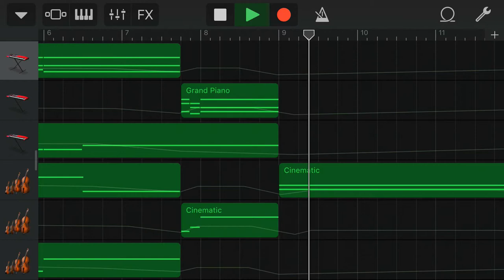“The Measure Of A Hero” - Alan Silvestri - Avengers Endgame cover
Thor speaks to Frigga